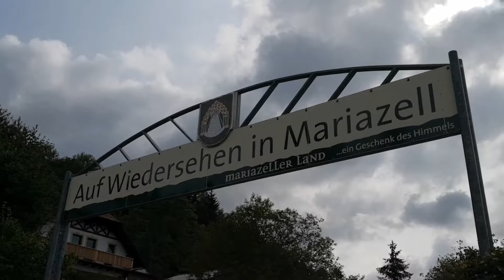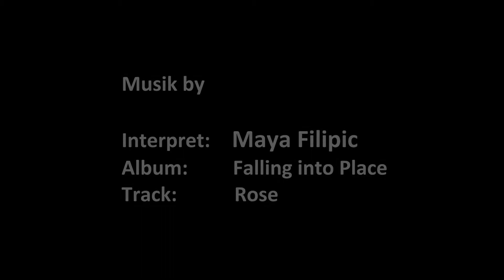Salzaklamm bei Mariazell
Wanderung durch ein enges, romantisches Waldtal. Wir sind vom Alpenhotel Gösing mit der Mariazellerbahn nach Mariazell gefahren. Der Weg führt entlang schmaler, mit Wurzeln durchzogene Wege durch die Klamm. Einige Auf- und Abstiege, aber mit gutem Schuhwerk leicht zu bewältigen.

Musik by

Interpret:  Maya Filipic
Album: Falling into Place
Track: Rose

Gefilmt mit HUAWEI Mate 10 Pro